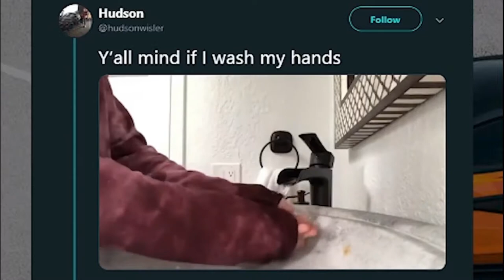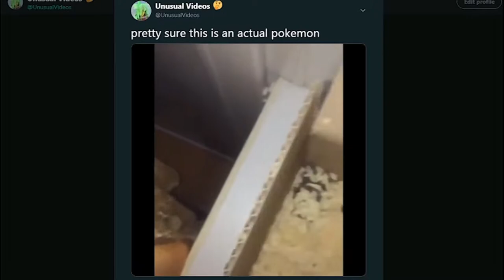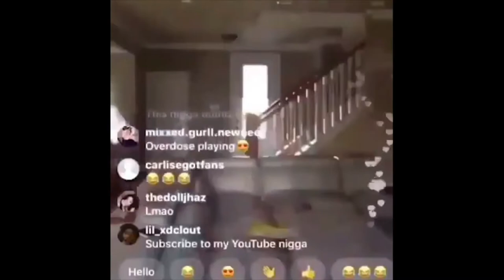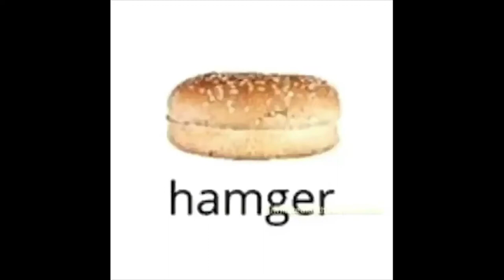BEST MEMES and VINES COMPILATION DECEMBER 2020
The Best and Funniest Memes/Vines of this month compilated in just one video.

Memes for Today:
♦ Shrek Memes
♦ Spiderman Memes
♦ Anime/Jojo Memes
♦ Tom and Jerry Memes
♦ Elon Musk Memes
♦ Peppa Pig Memes
♦ Animal Crossing: New Horizons Memes
♦ Chinese Egghead singing Memes
♦ 6ix9ine - Gooba Memes
♦ Buttercup Song Memes
♦ Star Wars - Kylo Ren Memes
♦ Sonic the Hedgehog Movie 2020 Memes
♦ EDP445 Memes
♦ Marvel Avengers/Thanos Memes
♦ I’m with the coolest mom ever Memes
♦ Linus Tech Tips Memes
♦ Fatboy Memes
♦ Don´t Open The Door Memes
♦ Dancing Coffin Bearer Memes
♦ This is the Gayborhood Memes
♦ Avatar the last Airbender Memes
♦ Wipe it Down (TikTok Challenge) Memes
♦ My Ears Burn Memes
♦ India Memes
♦ Get The F Outta My Room I'm Playing Minecraft Memes
♦ Peter's Computer - Desktop Cleanup Memes
♦ Obama the Prism Memes
♦ Bowling Memes
♦ Tyler1 Rage Memes
♦ Minecraft Memes
♦ Cute Animals Memes
♦ Cute Cats/Dogs Memes
♦ weird TikTok Memes